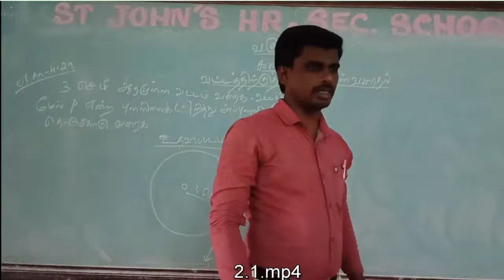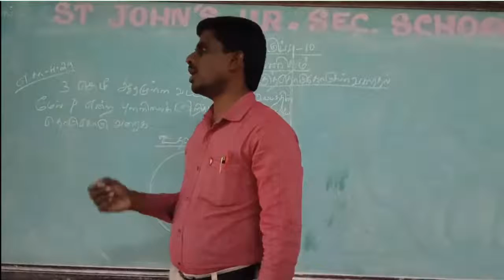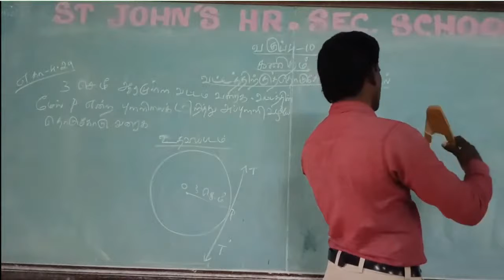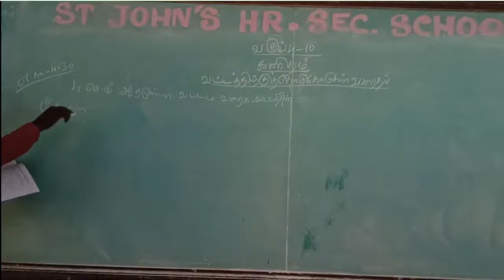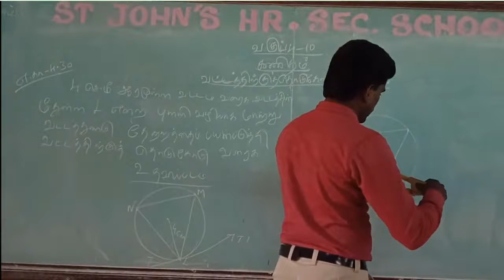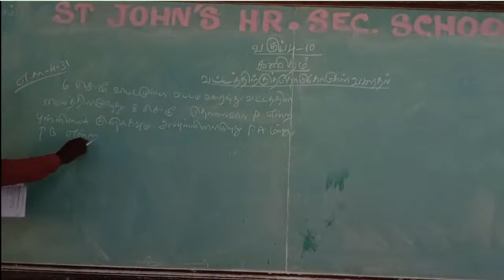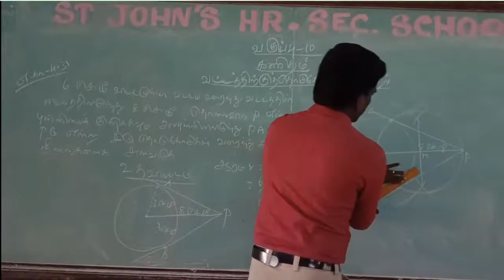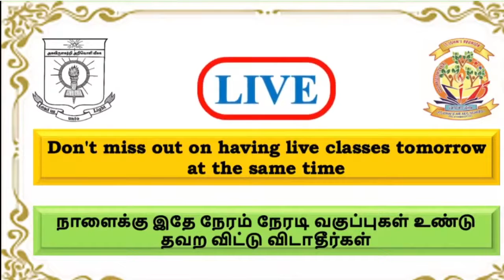X MATHS TM ONLINE CLASS 16.08.2021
Copy of 10TH MATHS TM ONLINE CLASS  26.11.0